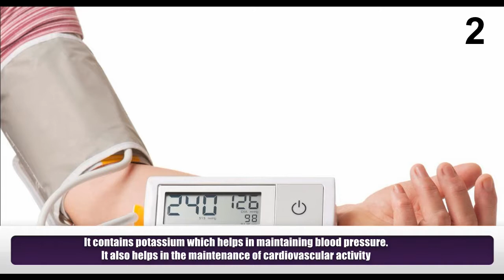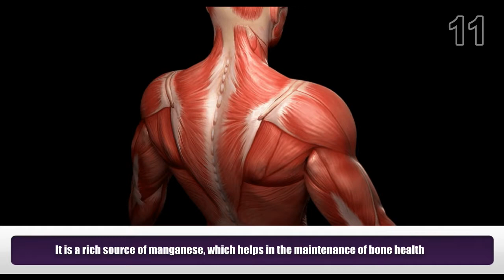11 Health Benefits of Banana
It is a nutritional powerhouse. They have a distinct shape with a firm and creamy flesh inside. This plant comes under the same family of lily and orchid. Some of its health benefits are.
1) It contains tryptophan, a chemical which aids in the production of serotonin. This in turn helps in enhancing the mood.
2) t contains potassium which helps in maintaining blood pressure. It also helps in the maintenance of cardiovascular activity.
3) Carbohydrates are the main source of energy. After a workout it helps in refuelling the body.
4) It is a fiber rich food which acts as a laxative. It  can prevent constipation.
5) Eating banana will help in boosting up your energy.
6) )A regular conception of banana will be helpful to reduce depression.
7) It is a good source of iron, which helps in the faster hemoglobin production. This will be helpful for healing after a cut or serious injury.
8) It contains only about 110 calories, which will be helpful in reducing weight. It is also rich in fiber and water, which will also aid in reducing weight.
9) There is about 3gms of fiber in a banana. This will give us a feeling of fullness.
10) It aids in the healing of muscle sprain after an exercise.
11) It is a rich source of manganese, which helps in the maintenance of bone health.
Meet Dr. Purushothaman@Centre For Human Perfection:
About Dr. Purushothaman:
Dr.Purushothaman'sBooks @ Amazon.com
Living In Wellbeing Books@ Kindle